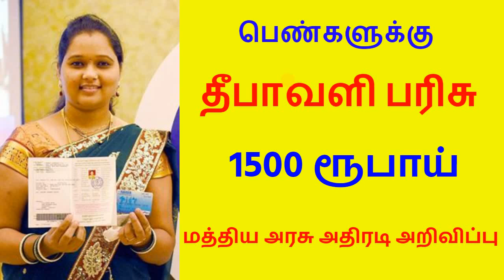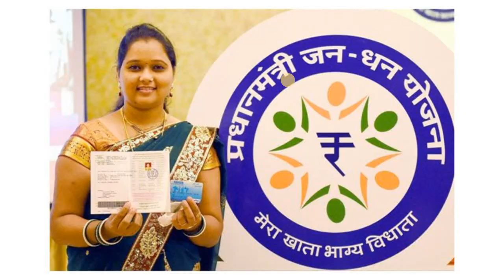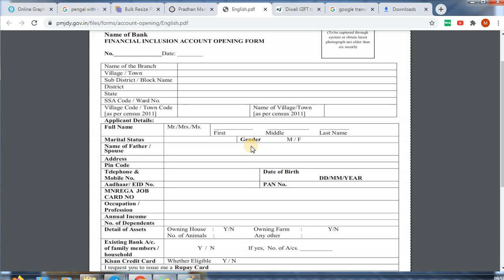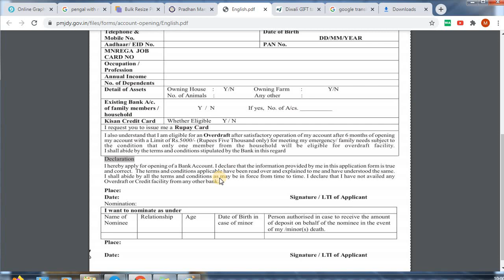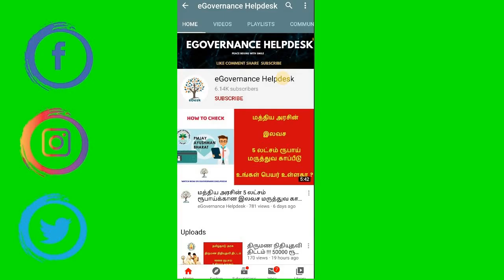Vera Level Update | பெண்களுக்கு 1500 ரூபாய் தீபாவளி பரிசு |மத்திய அரசு மகிழ்ச்சியான அறிவிப்பு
Hi Friends !!!
This Video will be helpful to Know about New Announcement from Central Government regarding Diwali Special Scheme.

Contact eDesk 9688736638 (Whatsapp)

உங்கள் நண்பர்களுக்கும் பகிரவும் !!!

🍫eDesk🍫Qwerty